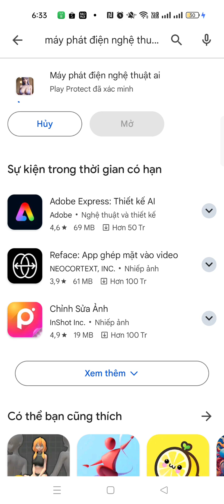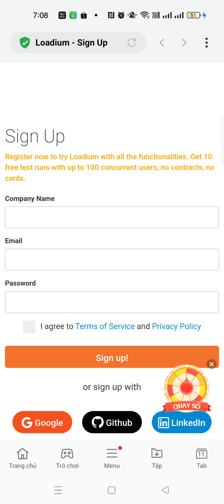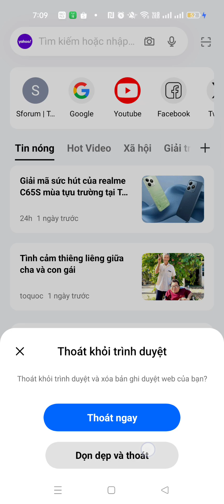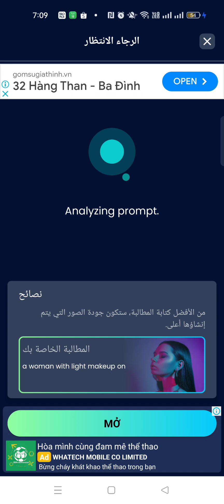Sắc đẹp phồn thực từ công nghệ Ai